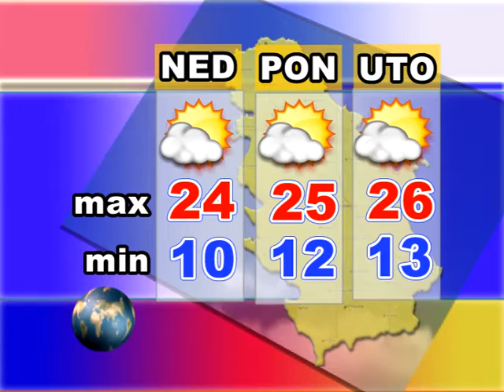Srem danas 13.10